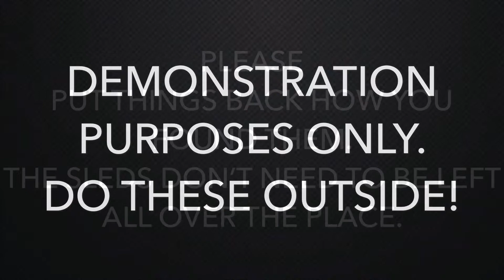Forward sled drag